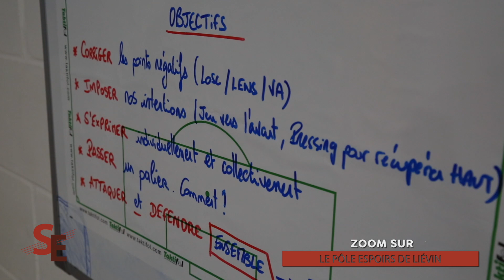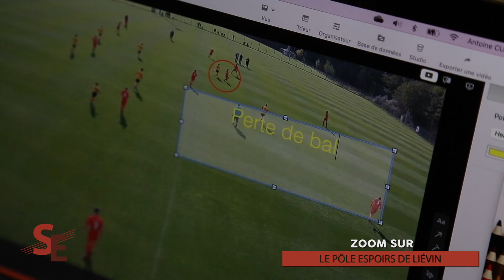Georges Tournay invité de Sport Express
Avec le directeur du Pôle Espoirs Masculin de Liévin, nous tirons le bilan de notre série documentaire sur cette structure de la Fédération Française de Football.